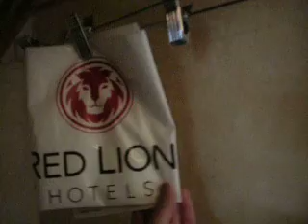Students of Color Conference 2009 - Hotel Room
Yakima, Washington

Skagit Valley College
Whidbey Island Campus

Asian & Pacific Islander Club

Thursday April 16 - Saturday April 18, 2009